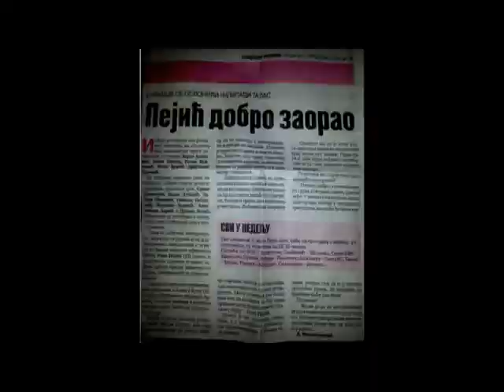Rade Pejić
Songs name:
Nadia Ali - Rapture (Avicii remix)
Avicii ft. Nicky Romero - Nicktim

Full Name:Rade Pejić
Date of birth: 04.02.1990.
Height: 172cm
Weight: 70kg
Current club: FK Inđija (Serbia)
Preferred foot: Right
Positions: Defender right (DR), Right winger (RW)
Has over 200 games in senior competitions within age 22.
Strenghts:
Rade is known as a quick player with great crossing, dribbling and technique. He can play on various positions and his versatility is his main strenght.

or
Phone number (Serbia only): 063/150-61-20